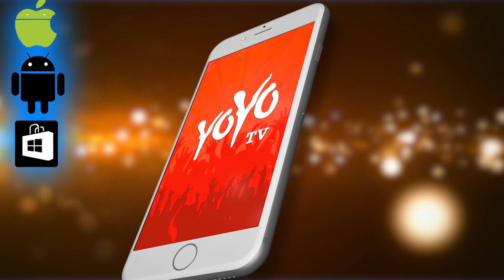ತಮ್ಮ ದಾಂಪತ್ಯ ಜೀವನದ ಬಗ್ಗೆ ರಾಧಿಕಾ ಪಂಡಿತ್ ಮತ್ತು ಯಶ್ | Yash And Radhika Pandit | YOYO Kannada Talkies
Yash and Radhika Pandit, who entered the colored world through television, started their career together in Chandanavana through the same cinema. It has been a decade since Yash and Radhika appeared in the film 'Moggana Manasu' as hero-heroine. ತಮ್ಮ ದಾಂಪತ್ಯ ಜೀವನದ ಬಗ್ಗೆ ರಾಧಿಕಾ ಪಂಡಿತ್ ಮತ್ತು ಯಶ್ YOYO Kannada Talkies